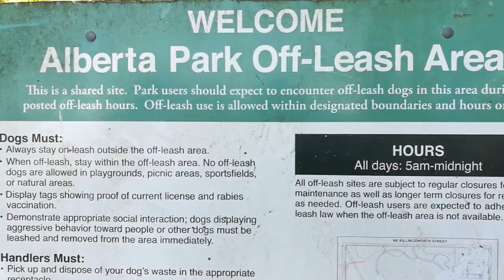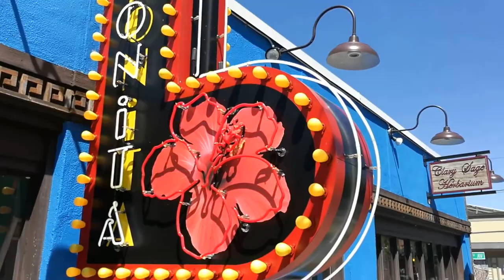Home For Sale - 5330 NE 24th Ave, Portland OR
New Listing! Home for sale - May 2, 2018
5330 NE 24th Ave, Portland OR
4 bed / 1.5 bath / 2588 sqft / zoned R2.5

Alex Roy, Realtor and Residential Listing Marketing Specialist
John L Scott Real Estate

Fantastic opportunity in a wonderful NE Portland neighborhood. This two-story craftsman bungalow has a finished attic and plenty of space throughout. The front living room is long with a wood fireplace and classic built-in shelves at one end. The formal dining room, with charming original wallpaper, receives pleasant daylight with its south-facing windows.

The backyard is fully fenced, with a covered patio area. Street parking is not a problem with back alley access to a detached garage. The full basement is also a bonus. It has a separate entrance and lots of space for a potential family room and finished laundry room.

The roof is only 3yrs old and was a complete tear off at time of finishing. The location is also ideal, being only two blocks from Vernon Elementary/Middle School, as well as the expansive Alberta Park. It is also a mere two blocks north of the many Alberta St restaurants and shops.